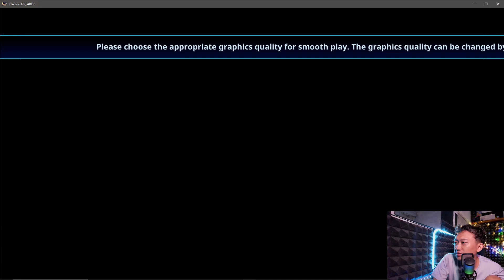BATTLEGROUND TRIALS !! Solo Leveling:ARISE PC VERSION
Game Solo Leveling:ARISE PC VERSION with VGA GTX 1050TI and Ryzen 5 3500x